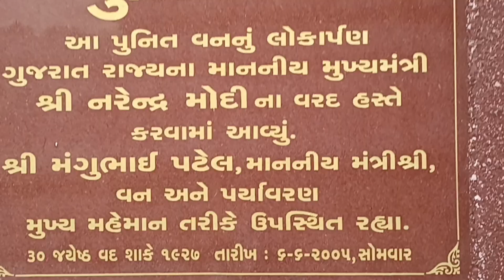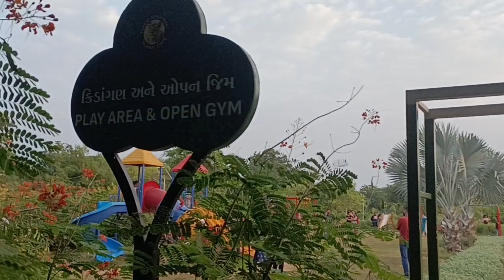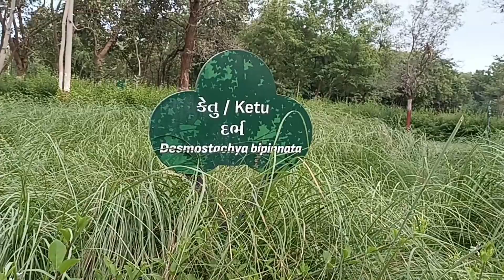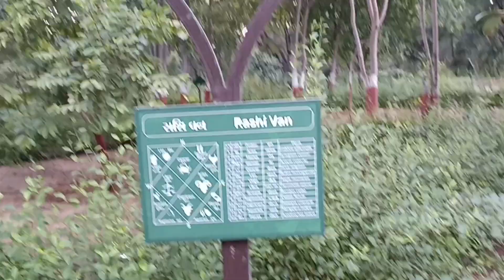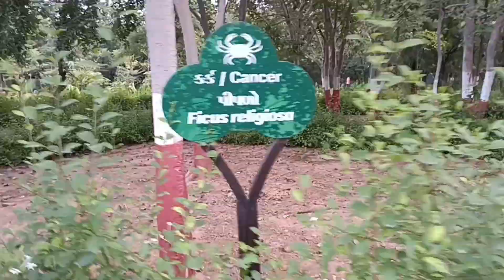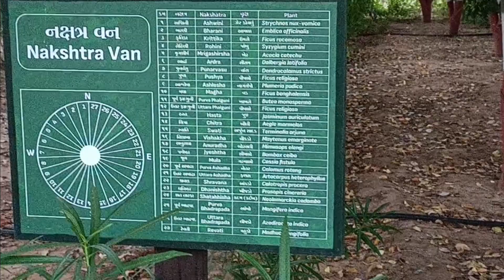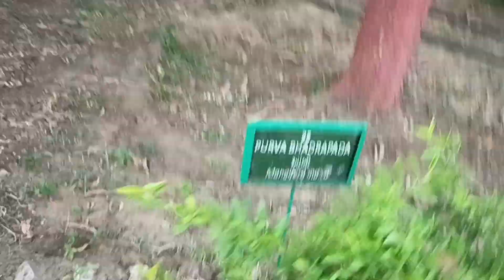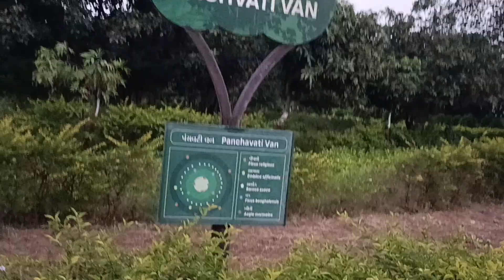Punit VanGandhinagarGujarat|Picnicpoint|LotusGarden|Forest Department|GandhinagarGarden|Let'sbehappy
Adress

Punit Van

Road Number 4th B, Sector 19, Gandhinagar, Gujarat 382021, India

Punit Van is a botanical garden located in Sector 19 in Gandhinagar the capital of Gujarat In India It was developed in 2005 by the forest department of the Government of Gujarat. The forest department has developed several acres of land where the planted trees have been associated with stars, planets and zodiac signs. Punit means holy and Van means forest in Gujarati. Thus the garden has been called a holy forest. When it was founded, almost 3500 trees were planted
in it, all with an astrological significance according to Hindu mythology.

picnic place video link

sec 28 Gandhinagar

Swaminarayan Dham Gandhinagar

Tirupati Rushivan  picnic spot

patan rani ki vav

modhera sun temple 3d light and sound show

palladium Mall Ahemdabad